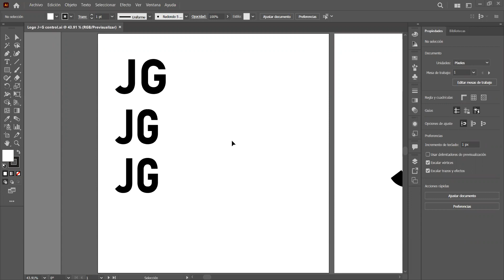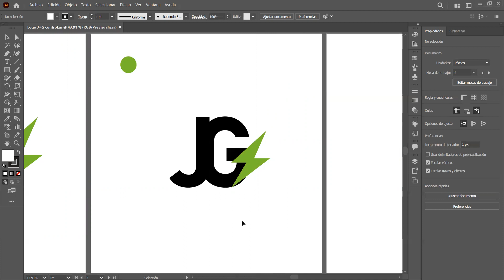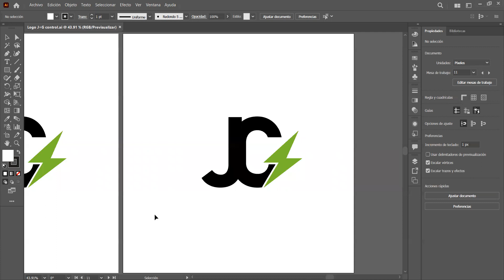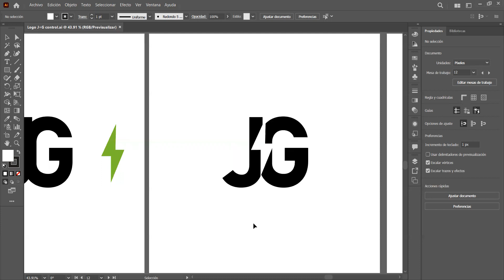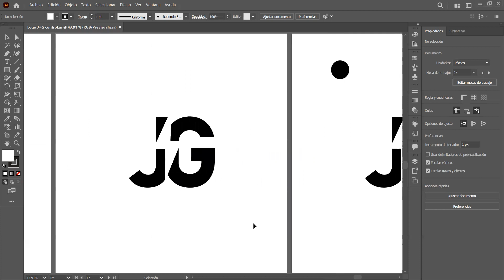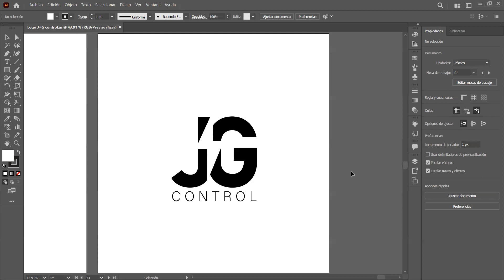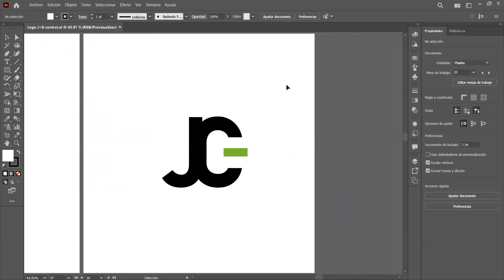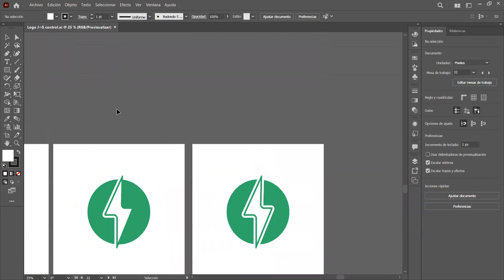Diseños preliminares - J+G control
Primera fase del proyecto.
Giro: Instalaciones eléctricas.
Los diseños están basados en las respuestas, solicitudes y comentarios por parte del cliente.